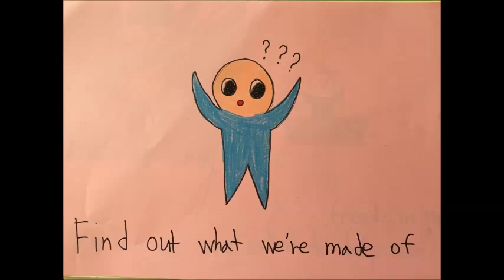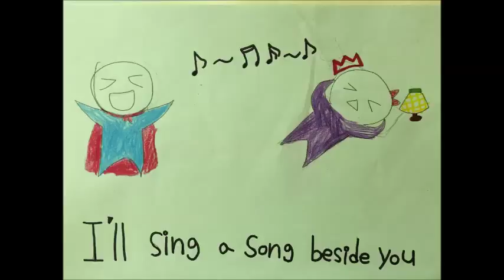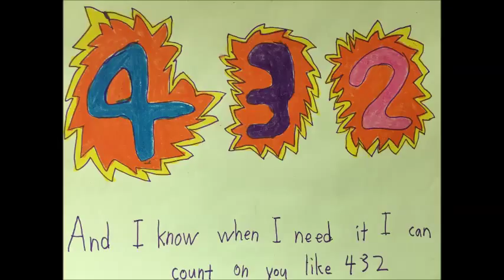Kyung yaung elementary school -count on me by lemon tree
Kyung yaung elementary school had Fun Fun after school class and the students from LemonTree team made this music video with the song 'Count on me'